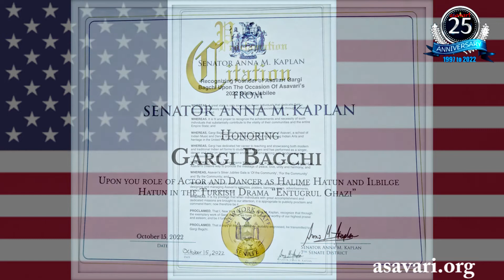NY Senator Anna Kaplan with Asavari - asavari.org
presenting the much awaited first video of Asavari's Silver Jubilee Gala on Sat Oct 15, 2022 at the beautiful venue The Metropolitan, Glen Cove NY... Asavari is very fortunate to have the NY State Senator Ms. Anna Kaplan and received a Proclamation and the Citations from the Senator for the historic and classic Turkish drama 'Ertugrul Ghazi', ...with sincere thankfulness and a great appreciation to the Senator, Asavari has captured sweet moments in this video which will be memorable forever... Asavari also thanks Mr. Sanjeev Jindal and Ms. Crystal A. Berger for organizing the Citations and my Proclamation... Senator Kaplan has encouraged our entire team to a lot of extent... she appreciated the Afghani song sung by DJ Fawad and danced by me, which will be our second video release this weekend... once again, i am sincerely thankful to Senator Kaplan and her office...

Senator Kaplan being Iranian-American, was pleased to hear that Asavari's 2023 drama project is on the classic Iranian story named 'Farhad aur Shirin'...